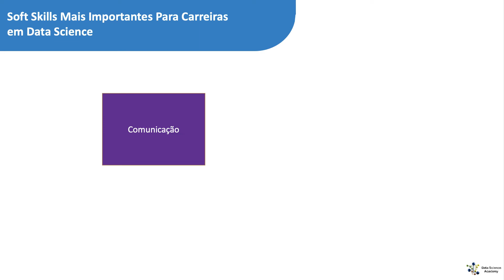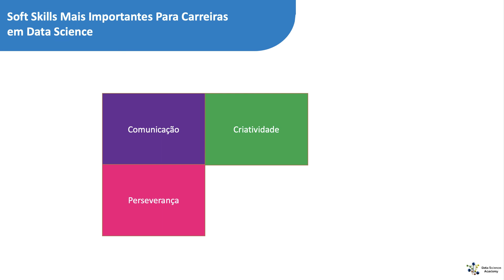Soft Skills Mais Importantes Para Carreiras em Data Science - Parte 1/2